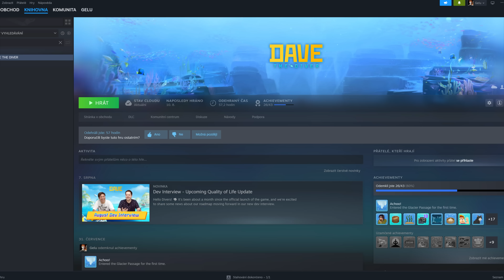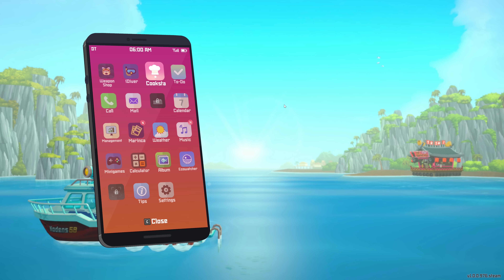Dave the Diver si pluje ulovit vaše srdce,... harpunou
Myslíte si že rybaření je nuda? Tak to dovolte, abych vás vyvedl z tohoto strašlivého omylu. Dave the Diver je velmi nenápadný titul, který toho nabídne mnohem víc, než byste na první pohled čekali!

Recenzuje Tomáš Otáhal - Gelu

Od 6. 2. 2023 neudává Indian číselné hodnocení. Rozhodujte se podle radarového grafu a podle získaných žetonů, pokud autor recenze cítí, že hra v něčem skutečně vyniká.